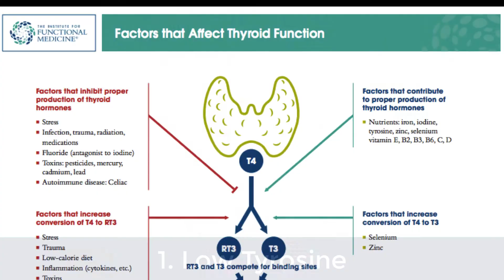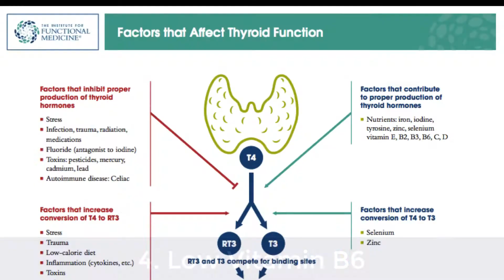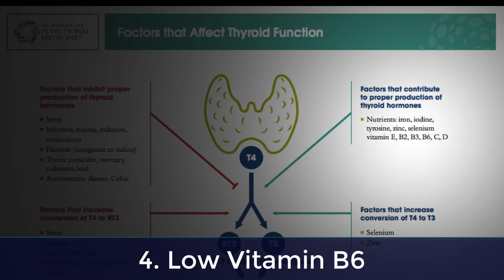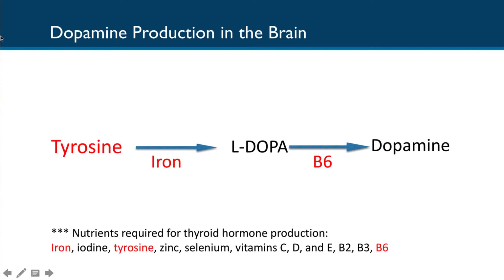Why thyroid patients struggle with motivation and what to do about it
When working with clients it's important to pay close attention to their history and lifestyle. Some patients struggle with starting and finishing tasks. Although they know they need to get things done, they struggle due to biochemical imbalances, specifically with regards to their brain chemistry.

This video discusses why thyroid patients are impacted by this imbalance.